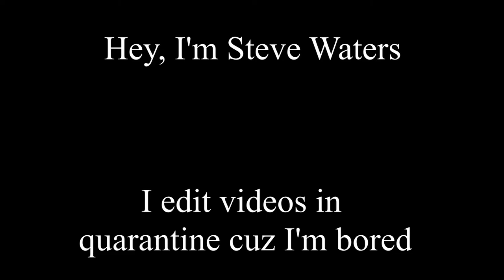Steve Waters Editing Commercial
DM me @steve_waters_editing on Twitter if you want your video edited.